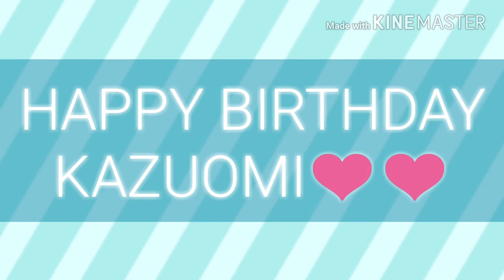Kanye meme flipaclip || HAPPY BIRTHDAY KAZU!1!1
woo
happy birthday my fran :D

 So i made alot of mistakes on this one cuz I had to finish in a day lol. Pretty proud of the tweening tho uwu
 Everything was made entirely from flipaclip (except for the editing like the background and audio was on Kinemaster)

 yikes 16 already
happy birthday for like... the sixth time kazuzu